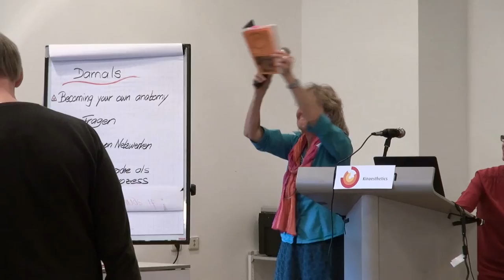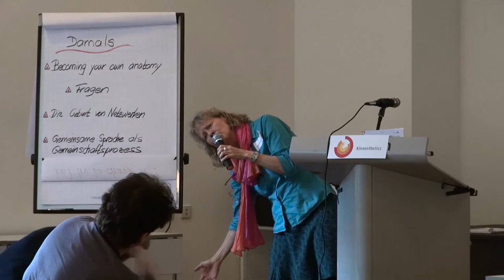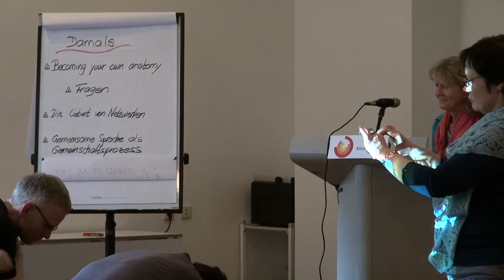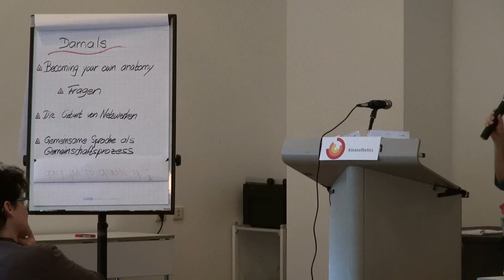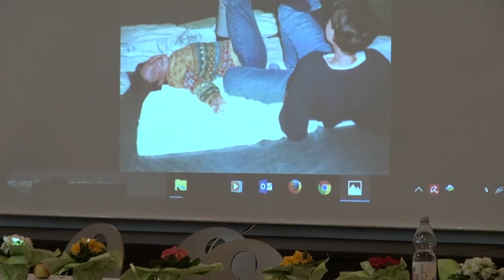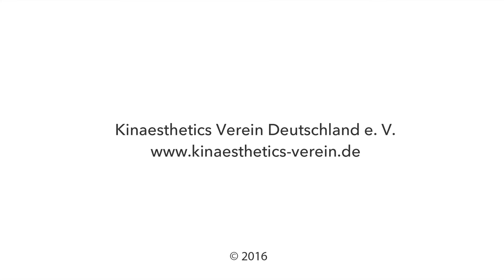Die Ursprünge von Kinästhetik - Entwicklungsbewegung der ersten Jahre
Rosmarie Suter spricht über eine Zeit vor der ersten schriftlichen Auseinandersetzung mit der "Theorie von Kinästhetik".
Von ersten Annahmen, dem bewusst werden von "welche Fragen beschäftigen", schrittweisen Veränderungen statt "alles auf einmal", Schreib-Wochenenden und der Entwicklung der Kinästhetik-Sprache bis hin zu einem Vereinsverständnis als Begegnungs-, Austausch- und Bewegungsort.